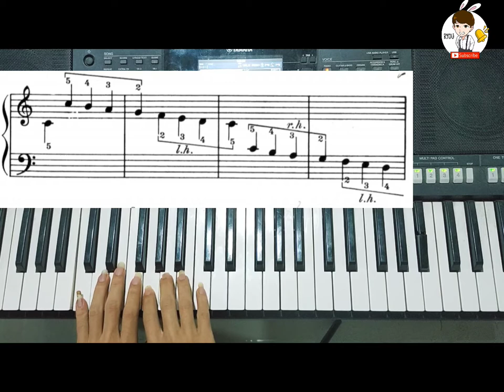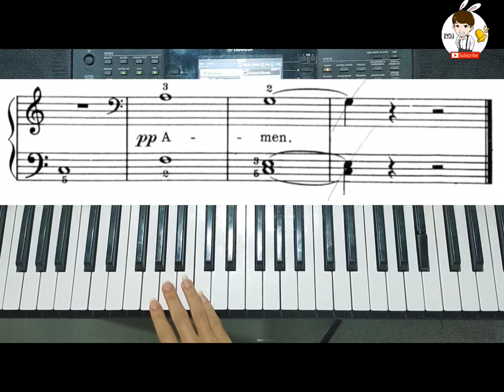The Chimes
Skill tutorial.